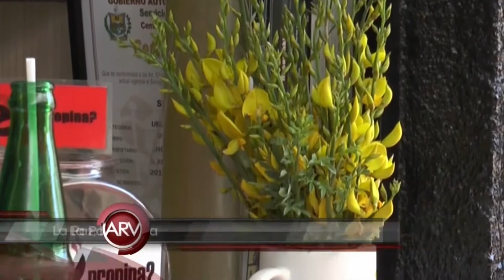Campesinas venden plantas para el amor y la fortuna | Al Rojo Vivo | Telemundo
Al Rojo Vivo | Campesinas venden plantas para el amor y la fortuna | Telemundo ARV